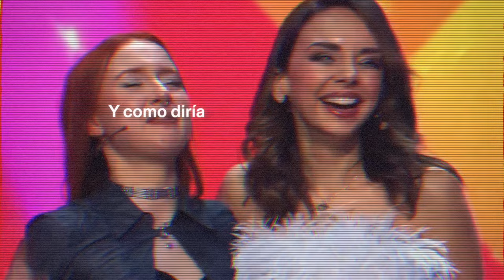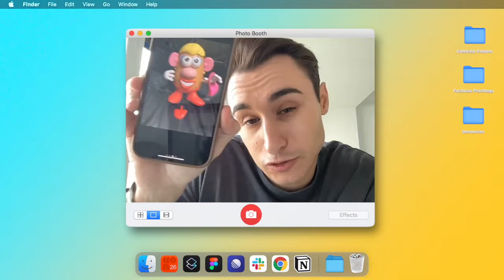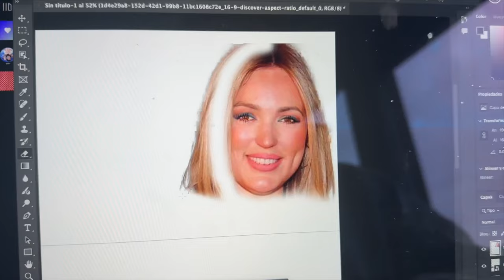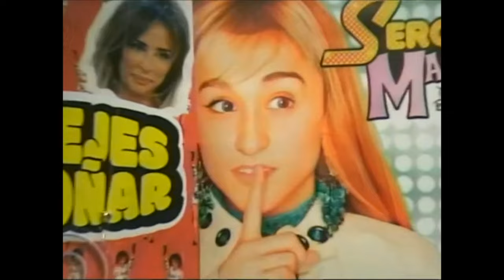MARTA RIESCO me roba una POTOTA ı Me Falta Calle 3x01 [Preview]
🎙️ ¡Episodio completo en Podimo!

Gracias, España. Me habéis salvado de un despido fulminante y he conseguido volver a presentar este pequeño gran programa, os amo. Ahora creo que ha llegado el momento de dar un paso más en esta aventura, dejarnos de tonterías y luchar porque este hobby se convierta en mi trabajo. Sé que esta misión es muy difícil, por eso a lo largo de esta temporada entrevistaré a gente muy crack para que me ayuden a conseguirlo. Necesito que me enseñen todo lo que han aprendido en sus carreras para ver si se me pega algo bueno (no prometo nada).

La primera es ni más ni menos que Marta Riesco. Ella y yo empezamos mal. Muy mal. ¡Me robó mi Potota! ¡Qué tía! Podríamos haber sido grandes enemigos, pero es imposible llevarse mal con esta persona. Hoy enterramos el hacha de guerra con un regalo muy especial y con todas las lecciones que Marta me dará sobre los enemigos, la gente falsa y cómo identificarlos.

Si te gusta este episodio, déjame un lindo comentario y una pequeña reacción. Si buscas Karma positivo, puedes pasárselo a un colega o compartirlo en tus stories. Si te caigo mal, no hagas nada, porfa. Ya bastante tengo yo con lo mío. Un besazo.

Presentador: Sergio Macías
Jefa técnica: Ester Moyá
Dirección de fotografía: Miguel pombo
Activation Manager: Diana González
Mamá: Verónica Figueroa

💜 Me Falta Calle formó parte del Talent Hub de Podimo 2024 y fue elegido por el público para quedarse una temporada más. Quizá Sergio no es el mejor presentador del mundo (de momento), pero… ¿sabéis cuál es su currículum? El cariño de toda esta gente.
🤡 Tras 24 episodios haciendo el canelo y demostrando ser un verdadero pardillo, Sergio tiene un sueño: dejar su otro curro y ser SOLO presentador. ¿Conseguirá convertir su hobby en su trabajo?
🗓️ Nuevo episodio cada lunes a las 7:00 AM. Con muchas desgracias, invitados muy especiales… y muy, pero que muy poquita calle.
Marta Riesco
Marta Riesco (Madrid, 5 de abril de 1987) es una periodista y reportera española, conocida por su trabajo en televisión. Actualmente es colaboradora del programa “Ni que fuéramos Shhh”, presentado por María Patiño.